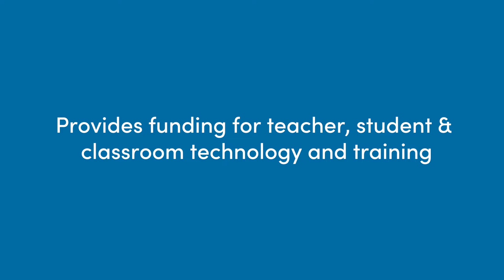Building for Learning - BTA Capital Levy, Technology